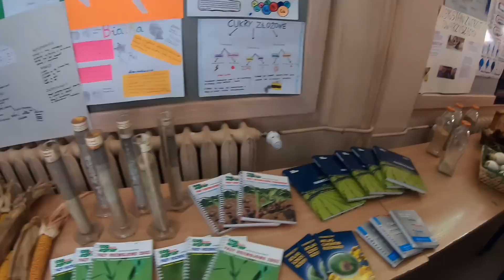Drzwi Otwarte ZSCKR Sypniewo! 🚜 Spotkanie po Latach! Zwiedzanie Szkoły z Majką!🔥